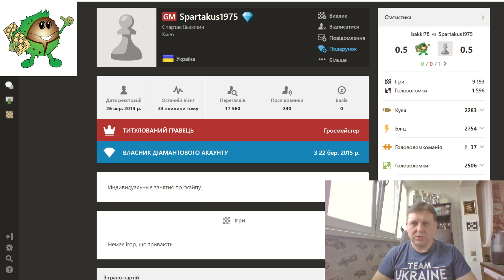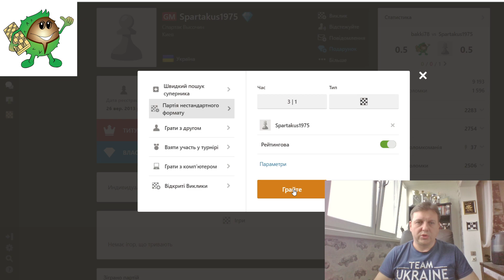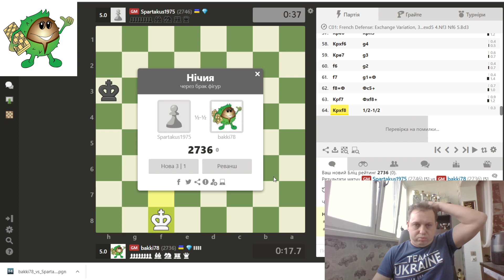Полуфинал онлайн чемпионата Киева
Полуфинал онлайн чемпионата Киева, матч Баклан - Высочин